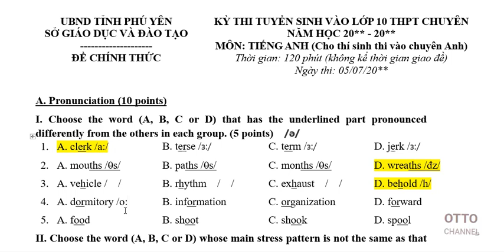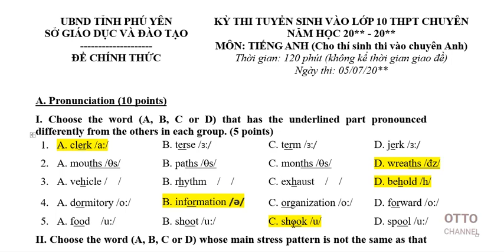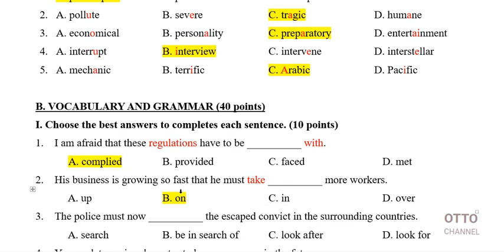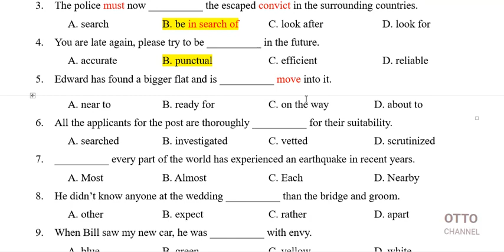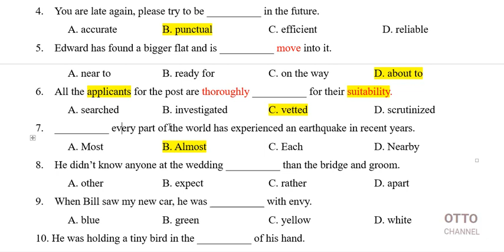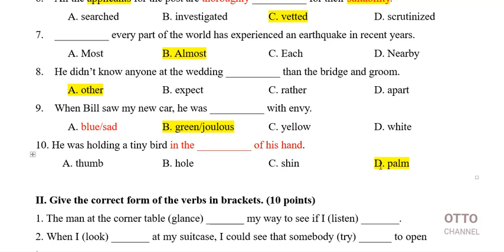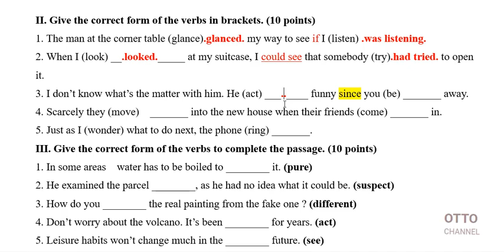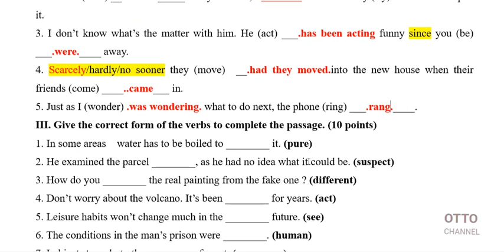Đề Thi Tuyển Sinh Vào Lớp 10 Chuyên Anh Tỉnh Phú Yên - Video 1/7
+ Đề Thi Tuyển Sinh Vào Lớp 10 Chuyên Anh Tỉnh Phú Yên - THPT Chuyên Lương Văn Chánh
+ Hiện đã có bài giải đề thi chuyên anh HCM các Năm 2010, 2011, 2012, 2013, 2014, 2015, 2016, 2017, 2018, 2019 và bài giải chuyên anh một số các tỉnh thành trên cả nước, các chuyên đề thi chuyên anh. Các đề thi HSG, thi 30/4.

HƯỚNG DẪN TẢI ĐỀ:

Để tải tất cả các đề thi và tài liệu thi chuyên anh đã giải, các bạn vào link facebook dưới đây, sao đó click vào link tải đề ở phần comment ở dưới mỗi video nhé!